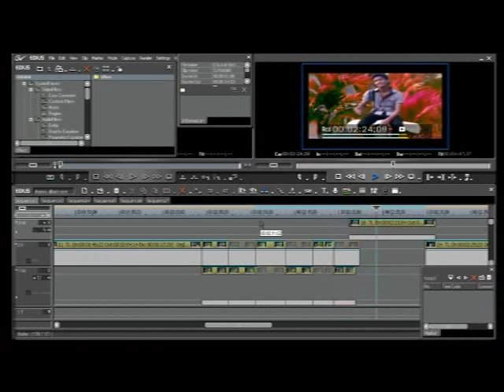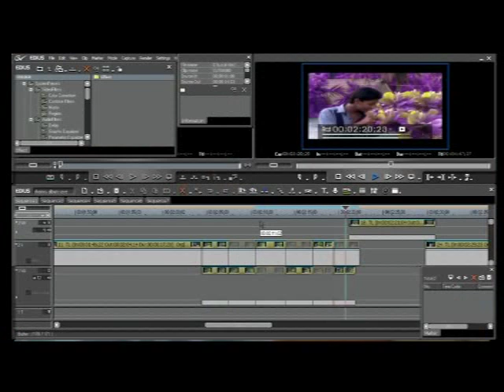new mappilapatt album shamsu kannur edakkad kannur thalassery mahe palloor chalakkara kasargod uploa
This song taking by nokia 5610 xpres 3.5 mega pixel, cast shamsudheen kannur his also acting and singing , cinimatography, camera handling,art, song edit, video editing dirctor Asarudheen kannur eyemagic visuals .